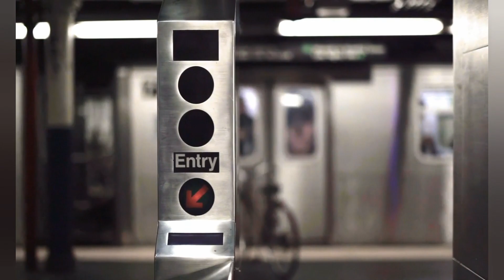It's just fear of changing Jerry drive & Umberto Casella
It's just fear of changing
É solo paura di cambiare

Jerry Drive synth
Umberto Casella guitar
Luca Cantelli basso
Andrea Ventura drum
Antonio Bocchino Sax soprano /tenore

Composer Ugo guida & Umberto casella

Produzione artistica ed esecutiva
Jerry Drive & Umberto casella